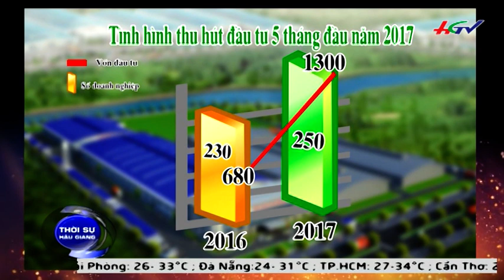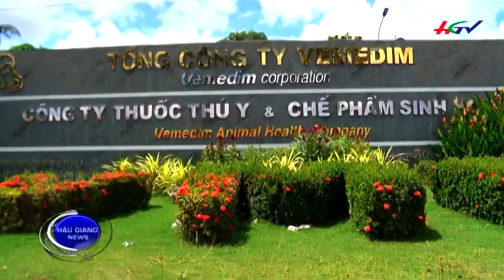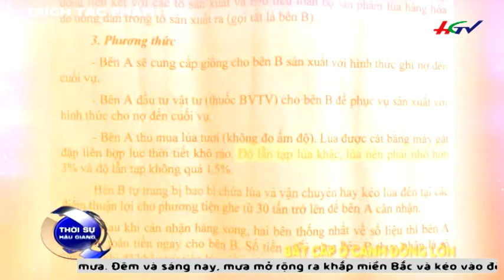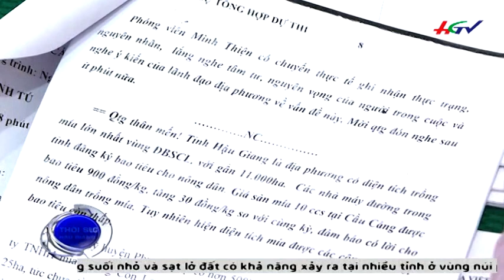HGTV | Thời sự Hậu Giang: Chuyển đổi mã vùng điện thoại giai đoạn 3 - 17/6/2017